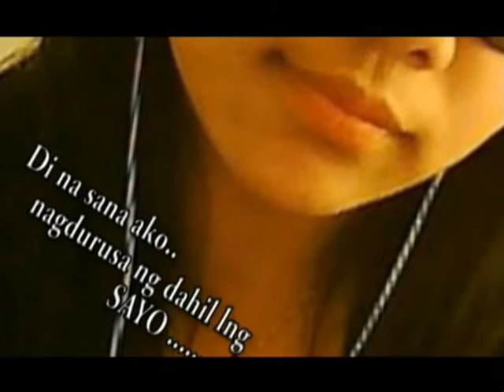Sana di nalang